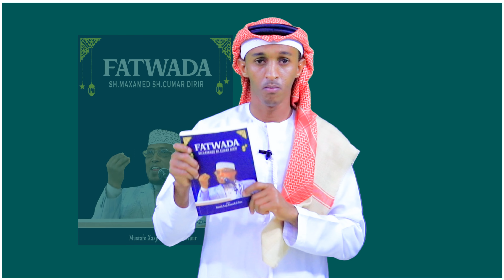BUUGA FATWADA SHEEKH MAXAMED CUMAR DIRIR